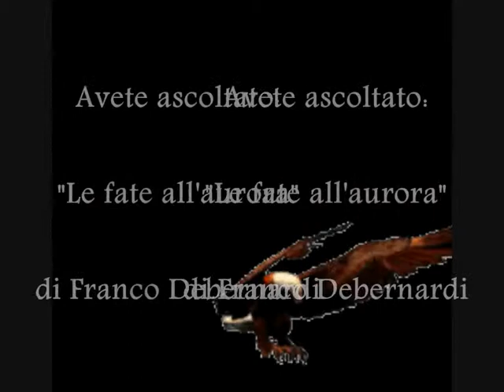"LE FATE ALL'AURORA."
L'avventura. continua. dopo "NEL BOSCO" dopo "LE STREGHE" e "NOTTELUNA".